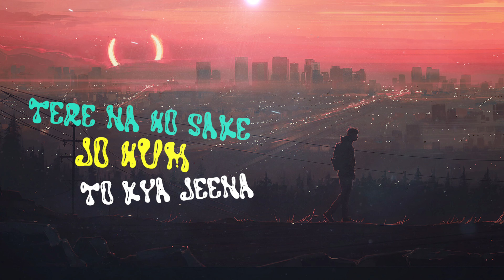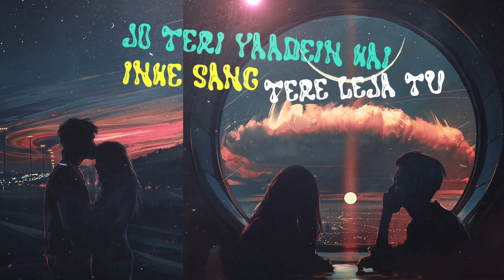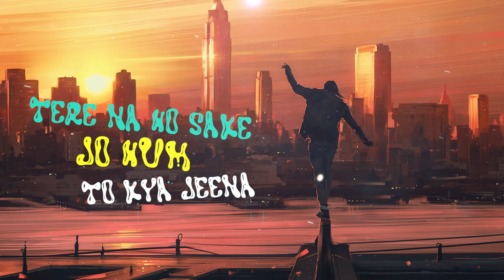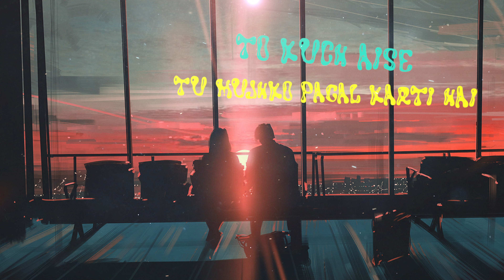Byg Smyle - Tere Na Ho Sake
THIS MEDICINE WILL HEAL YOU GOOD ❤️

Artist - Byg Smyle
Mix\Master - Byg Smyle
Video - Aviket